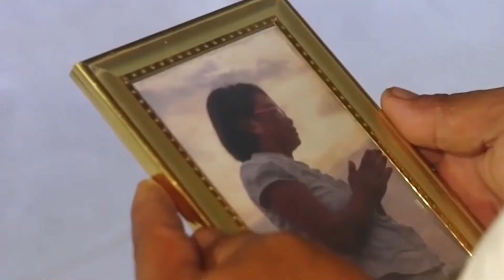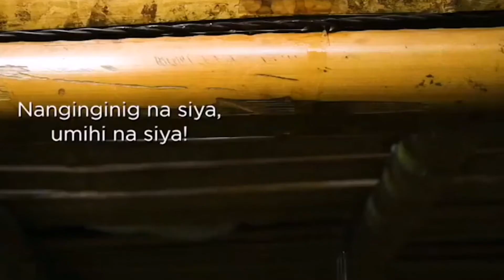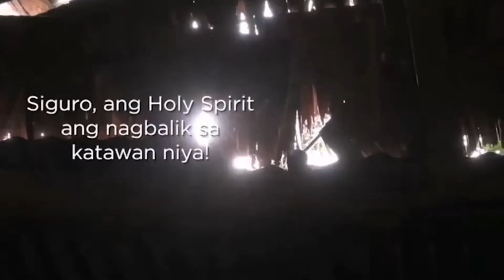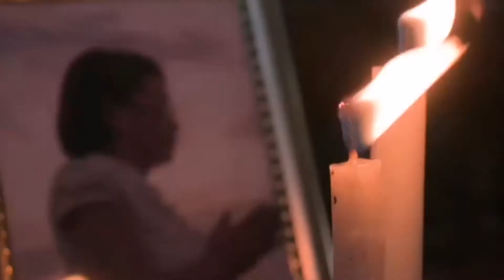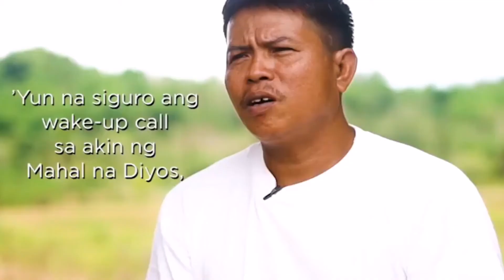Kapuso mo, jessica soho: BANGKAY MULING NA BUHAY | latest episode • subscribe na mga kapuso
Kapuso Mo, Jessica Soho (One at Heart, Jessica Soho)

May 11, 2021 at 2:47 PM ·

Erl Chan
may ganun nga...narerevive...

Ong Nicole
katakut!

Pwrh Brynt
wil watch it XD

Pasang Catipol Mary Car
patay???

Ree L. Pantaleon
Meron. 'Yung grandmother ko. Namatay na sya at ibinurol pero nabuhay uli. Ipinasa na ang kwento nya hanggang sa aming mga apo nya.

Prinzessin Ara
sounds scary naman nyan

Daveren Gumbao
totoo po bayan???

Aidhenz Heart Calma
napanuod ko un...ang ganda...is it true?

Renzo Gonzales
Ha?